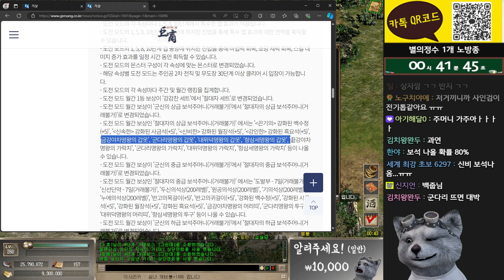신규 도전모드 1위!! 드디어 달성했습니다ㅠㅠㅠ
(공지사항, 일상 게시글)

2. 채널에 가입하여 혜택을 누려보세요.